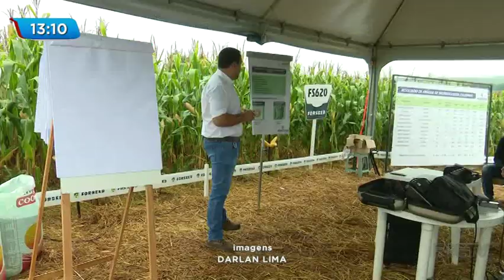Show Rural atrai produtores e técnicos de 25 cidades em Cascavel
Profissionais agrícolas de 25 cidades vieram ao dia de campo do Show Rural, onde participaram de uma discussão sobre a produção de milho. Confira!